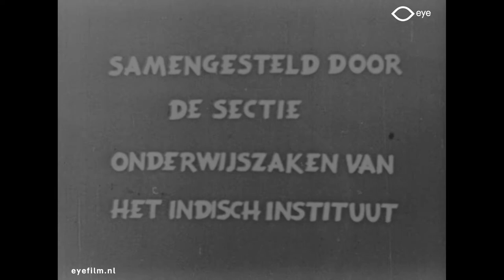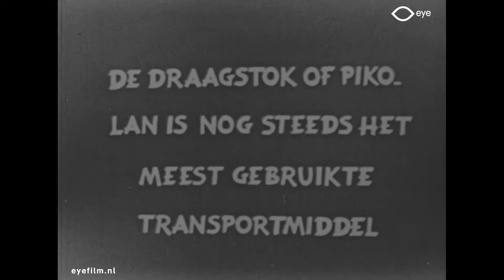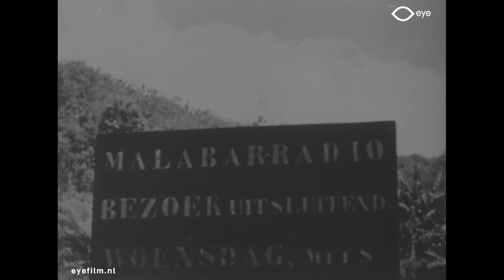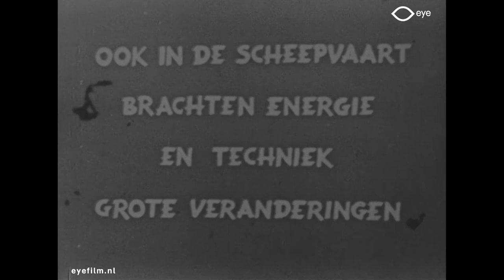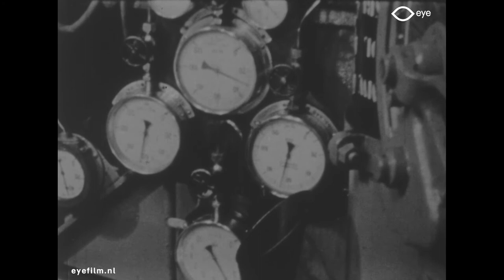Verkeer in de Indische archipel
Regie: Alphons Hustinx | Productieland: Nederland | Jaar: 1939 | Productiemaatschappij: Stoomvaart Maatschappij Nederland (Amsterdam) | FLM118400 | Film uit de collectie van Eye (Amsterdam)

Reportage over aspecten van moderne en traditionele infrastructuur in Nederlands Indië, met beelden het gebruik van een draagstok, van bruggen, ossenkarren, auto's, trams, treinen, het maken van verkeersborden, vliegtuigen, een haven met kleine boten en moderne scheepvaart.
Het gebruik van de pikol (draagstok). Marktgangers worden de rivier overgeroeid. Bruggen van enkele boomstammen tot ingewikkelde bamboe-constructies. Allerlei inheemse karren (w.o. de door ossen getrokken gerobak) tussen het auto- en tramverkeer. (Een filmaffiche roept op tot het bezoeken van "The adventures of Robin Hood" met Eroll Flynn en Olivia de Havilland). Reparaties aan wegen en activiteiten van de Indische Motorclub, die voor de bewegwijzering zorgt. Allerlei wegen en treinen. Interieur van een restauratiewagen. Radiostation Malabar en sterrenwacht te Bandung. Vliegtuigen, prauwen en de moderne scheepvaart. Vlaggenschip van de Stoomvaart Maatschappij Nederland: 'De Johan van Oldebarnevelt'.